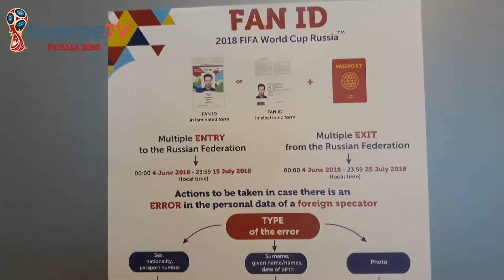⚽¡LLEGAMOS A RUSIA!🇷🇺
Nuestra enviada, Melisa Trad, nos cuenta cómo fue su llegada a Rusia.